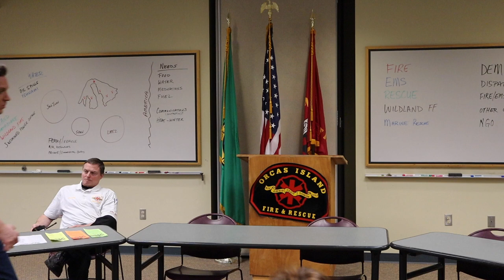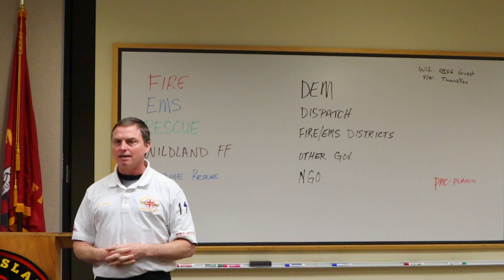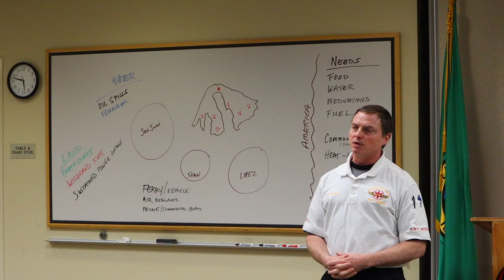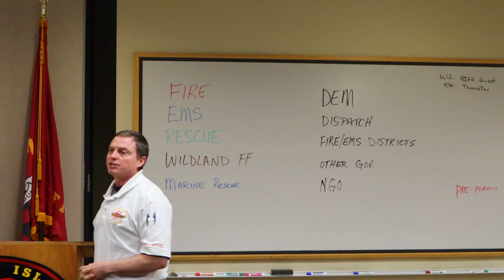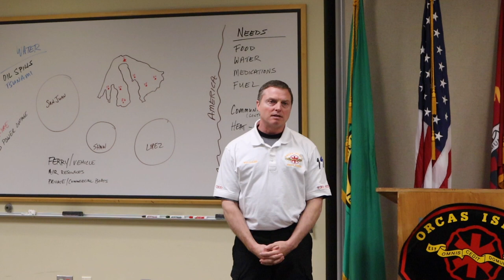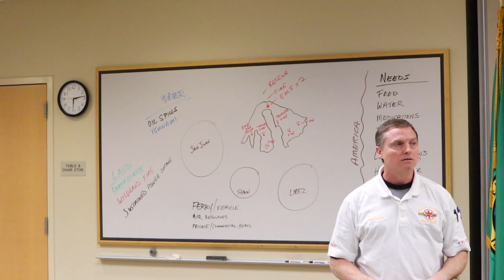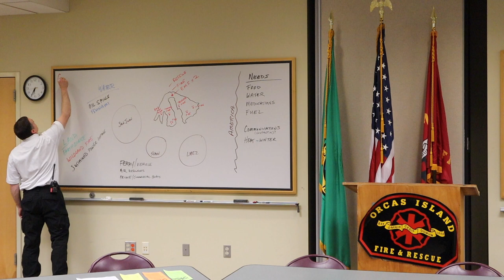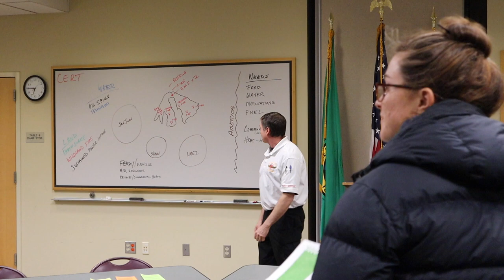Be Ready Orcas, Chief Scott Williams, Orcas Island Fire and Rescue capabilities, 2/13/19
Chief Scott Williams describes the disaster response capabilities of Orcas Island Fire and Rescue. Meeting is organized by Be Ready Orcas who thanks OIFR for the presentation and hosting.
Thank you Chief Williams for your excellent presentation.
Although OIFR has been graciously hosting and presenting at these meet ups, they are organized by community volunteers and are not OIFR events.